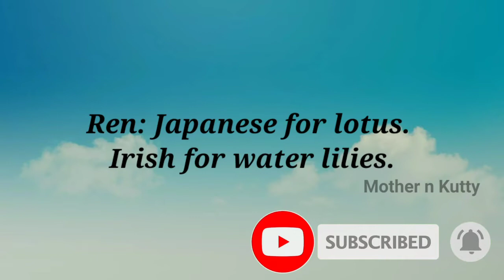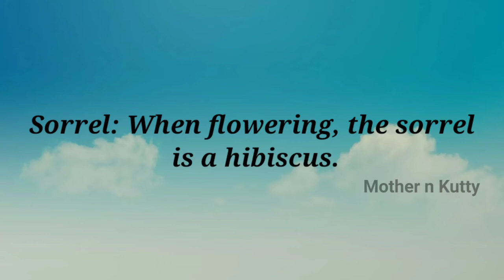flower names for baby boy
flower baby boy names | 2021 | unique names | trending names

Here goes the list with unique christian baby boy names